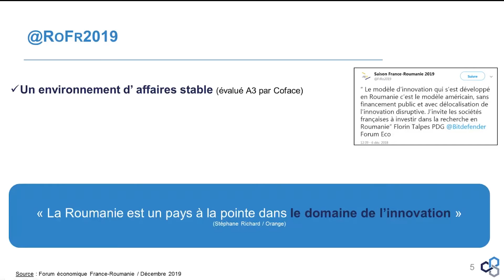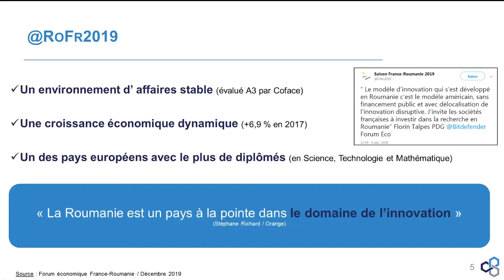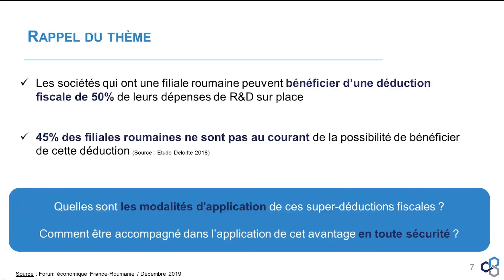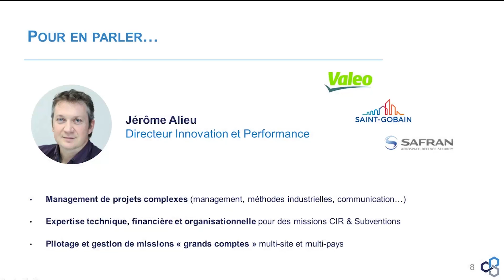Webinar Le DAC en Roumanie : Introduction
Webinar Le DAC en Roumanie - Introduction avec Jérôme ALIEU, directeur GAC Group Roumanie

Dans un contexte de mondialisation et d'augmentation de l'efficacité des activités économiques, la Roumanie souhaite doubler ses dépenses et investissements en R&D jusqu’en 2020.  Pour cela, des incitations à la recherche et au développement doivent nécessairement être appliquées.